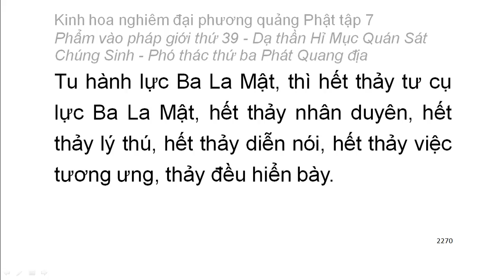Tập 7: Kinh hoa nghiêm: Phẩm vào pháp giới thứ 39 - Thiện Tài tham vấn 53 vị thiện tri thức (143)